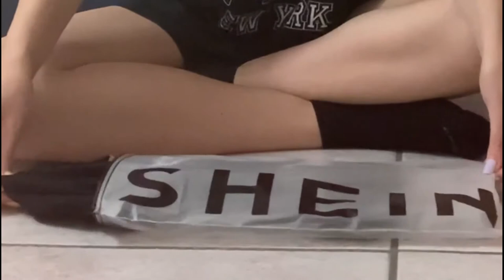ASMR SHEIN CLOTHES REVEAL #1 | Plastic sounds | Tascam | Fabric sounds | Crinkle | Dress Scratching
This is a little mini video where i show you some clothes that i bought on shein, there will be another one soon if you like it, so let me know in the comments, subscribe for more!